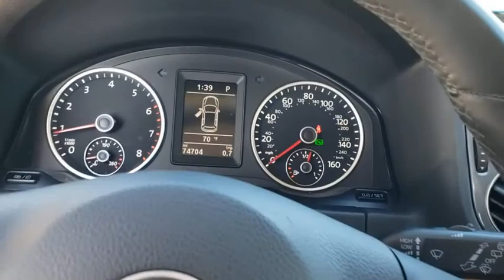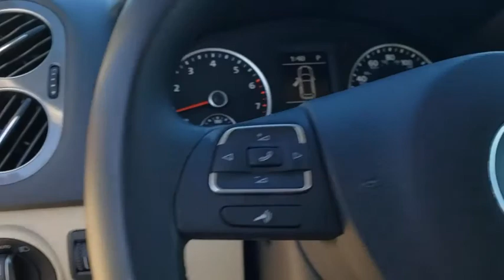2016 Volkswagen Tiguan Winter Garden, Clermont, Winderemere, Winter Park, The Villages, FL LM714553B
Used 2016 Volkswagen Tiguan available at Headquarter Honda in Winter Garden, Florida. Servicing the Winter Clermont, Winderemere, Winter Park, and The Villages, FL area.

Headquarter Honda
17700 State Road 50

2016 Volkswagen Tiguan S 2.0L 4-Cylinder TurbochargedPRE-AUCTION PRICED!!, LOCATED AT HEADQUARTER HONDA..., Well Maintained!, No accident history on Carfax, Limited Lifetime Car Washes, Safety Inspected for Worry Free Driving, LOW FINANCING AVAILABLE, EASY ON THE BUDGET, Tiguan S, ABS brakes, Air Conditioning, CD player, Compass, Electronic Stability Control, Heated door mirrors, Heated Front Bucket Seats, Heated front seats, Illuminated entry, Low tire pressure warning, Power driver seat, Power steering, Radio: AM/FM/CD w/USB & Aux-In, Remote keyless entry, Traction control.Headquarter Honda always provides the Best Customer Service on the Best Selection of Value Based Priced Vehicles in our market, so hurry before the one you want sells!We are conveniently located just a few minutes West of Downtown Orlando, just off the Florida Turnpike between Winter Garden and Clermont! Its one of the easiest drive in Central Florida! Remember: Headquarter Honda Gets You There! So take the easy drive from almost anywhere in Central Florida to visit us or just call one of our Professional Inventory Specialist for more information and schedule a VIP appointment.